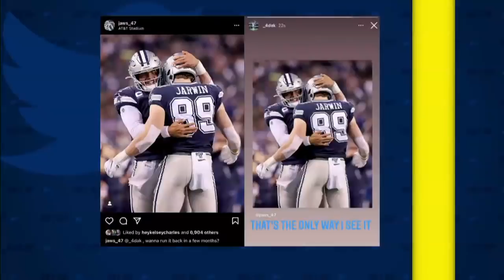Jerry Jones made a $50M mistake with Dak Prescott - Mike Tannenbaum | Get Up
Mike Tannenbaum breaks down how Dallas Cowboys team owner Jerry Jones can rectify the ongoing contract situation with QB Dak Prescott.
0:00 Kimberley Martin reacts to Dak Prescott's cryptic response to a teammate on social media and shares how Dak can follow in Kirk Cousins' footsteps.
1:32 Mike Tannenbaum explains why Jerry Jones failing to sign Dak Prescott could cost him in the end and proposes a way to fix it.
2:30 Bart Scott reacts to Tannenbaum's proposal.